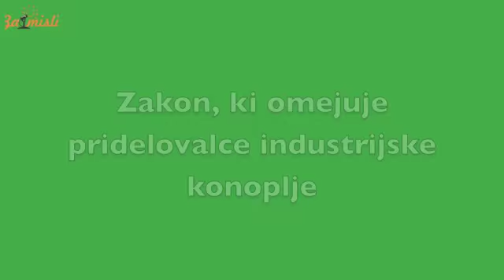Zakon, ki omejuje pridelovalce industrijske konoplje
Politiki trdijo, da želijo vzpodbujati gospodarstvo, vendar zakoni, ki jih sprejemajo niso ravno vzpodbudni. Pridelovalci industrijske konoplje lahko gojijo samo konopljo, ki vsebuje do 0,2% THCja, kar pomeni manj kvaliteten pridelek in manjši donos. Omejitev je kontradiktorna, pričakovali bi, da bo država vzpodbujala razcvet obetavnih panog.